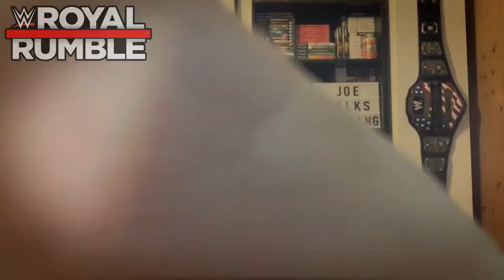TOP 10 POTENTIAL ROYAL RUMBLE WINNERS 2022!! - JoeTalksWrestling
Hey Everyone! In this video I list the people that I think could be most likely to win the 2022 Royal Rumble for both the Men's & Women's matches.

I have chosen 5 male and 5 female superstars and I have given my reasons as to why I think they will win the Rumble also.

Only 2 superstars can win the Royal Rumble and go on to main event WrestleMania for either the WWE/Universal Championship, or the RAW/SmackDown Women's Championship.

One of the wrestlers that I wanted to put on this list but didn't have enough spaces for was Big E. I would like to see Big E go on and win the Rumble to try and reclaim his World Championship. However, I didn't put him on the list as 1. I don't see WWE letting him win the Rumble this year, 2. He has only just had a world title reign so I wanted to add fresher talent that may not have been champion at all or at least for a while. Please don't think I've forgotten about Big E, Him not being on the list doesn't mean I dont want to see him win.

Tell me your thoughts on this video in the comments below because if you guys enjoy. I may make another Royal Rumble related video like this one such as "TOP 10 SUPRISE ENTRANTS" as an example.

Who do you guys think will win the Men's & Women's 2022 Royal Rumble matches?